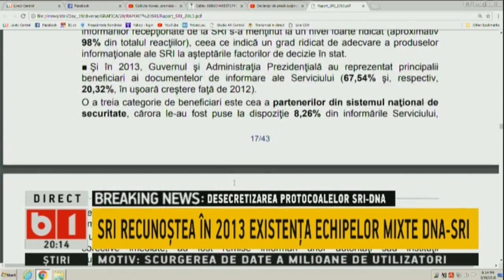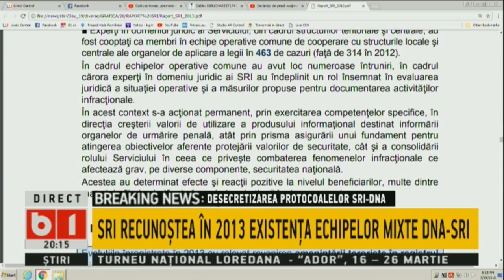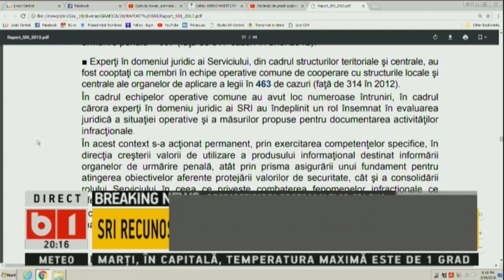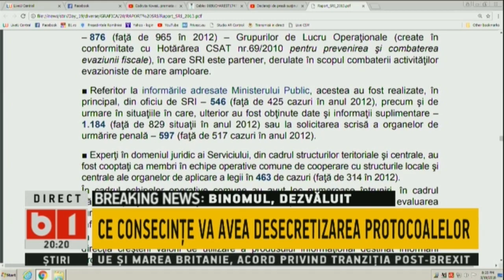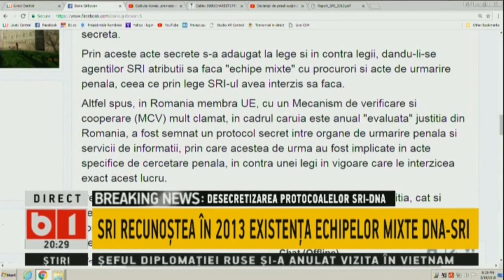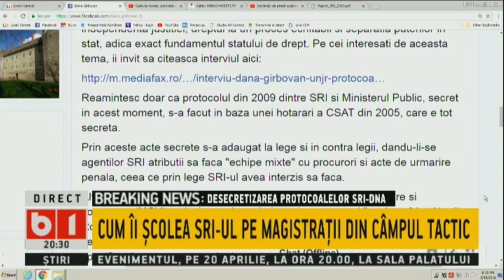Dosar de politician cu Silviu Manastire, CE CONSECINTE VA AVEA DEZVALUIREA PROTOCOALELOR SRI - DNA?